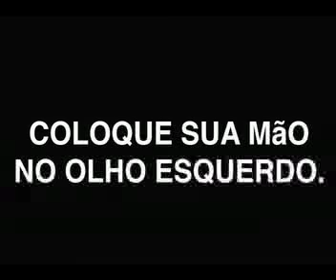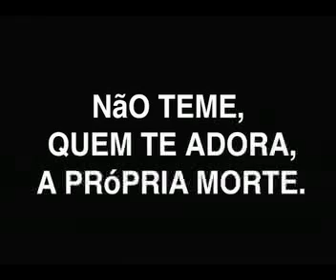superoutro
baseado no filme, superoutro, de edgar navarro.